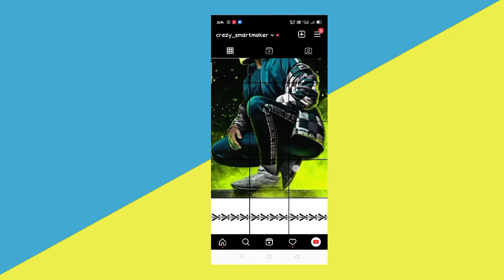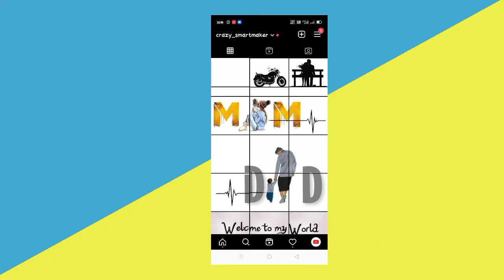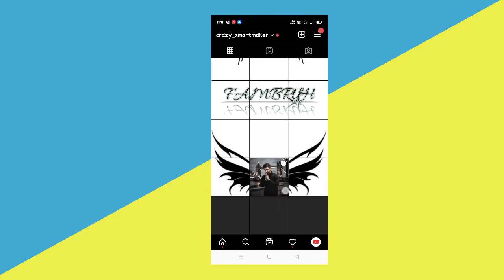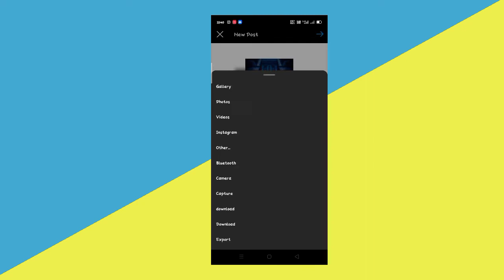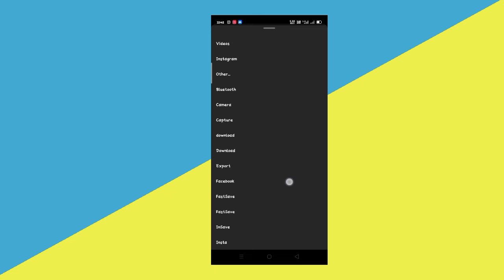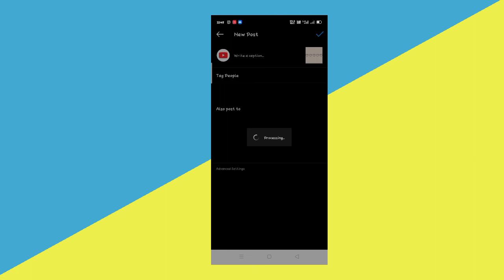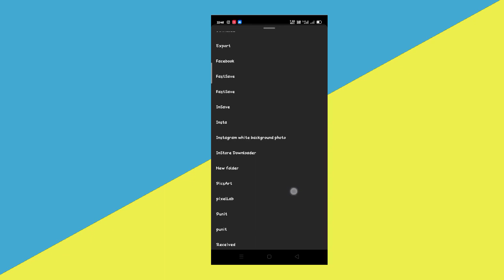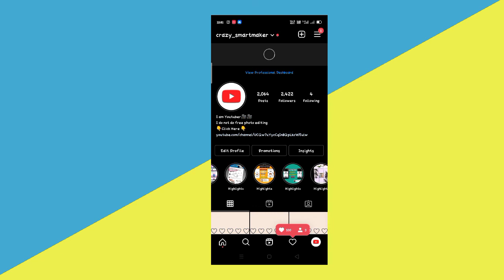Cool And attractive Instagram profile photo's || Haw to make instagram profile cool look colour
ɪɴꜱᴛᴀɢʀᴀᴍ ᴡʜɪᴛᴇ ʙᴀᴄᴋɢʀᴏᴜɴᴅ ᴘʜᴏᴛᴏꜱ || ʜᴏᴡ ᴛᴏ ᴅᴏᴡɴʟᴏᴀᴅ ᴡʜɪᴛᴇ ʙᴀᴄᴋɢʀᴏᴜɴᴅ ᴘʜᴏᴛᴏꜱ ɪɴꜱᴛᴀɢʀᴀᴍ || ᴜɴʟɪᴍɪᴛᴇᴅ ᴡʜɪᴛᴇ ʙᴀᴄᴋɢʀᴏᴜɴᴅ ᴘʜᴏᴛᴏꜱ ᴅᴏᴡɴʟᴏᴀᴅ ᴏɴ ɪɴꜱᴛᴀɢʀᴀᴍ

1 .The file is protected by a password. . Please check the password in this video, will appear any time on your screen (upper right corner). The password is a 4 digit number, will appear separately and random.

1️⃣Watch this video on the YouTube app.

2️⃣The password will appear as a Card.

3️⃣Follow the i Card and collect to PIN.

For example:-
1 Password:97**
2 Password:**76

कृपया इसऐ पढ़ें

1 फ़ाइल एक पासवर्ड द्वारा संरक्षित है। । कृपया इस वीडियो में पासवर्ड देखें, आपकी स्क्रीन (ऊपरी दाएं कोने) पर किसी भी समय दिखाई देगा। पासवर्ड एक 4 अंकों की संख्या है, अलग और यादृच्छिक दिखाई देगा।

1 इस वीडियो को YouTube ऐप पर देखें।

2 पासवर्ड एक कार्ड के रूप में दिखाई देगा।

3 कार्ड को अलग करें और पिन पर जमा करें।

instagram profile setting,
instagram profile after effects template,
instagram profile attractive,
instagram profile best,
instagram profile border,
instagram profile kaise sajaye,
instagram profile kaise set kare,
make INSTAGRAM account cool
make INSTAGRAM account attractive
make Instagram profile cool
make INSTAGRAM profile attractive
Mãke Ärttâçtìvè Prøfié😃,
How To Create Instagram Account More Attractive,
Insta Profile Kaise Sajaye
how to make Instagram account attractive
how to make Instagram account vip
how to make Instagram account awesome
how to make Instagram account more attractive
How to make Instagram profile look professional
Instagram profile edit kaise kare
best Instagram tips and tricks
Instagram hacks
How to make Instagram profile interesting,
how to make Instagram account cool 😎 and attractive